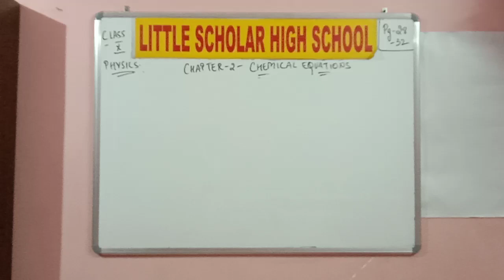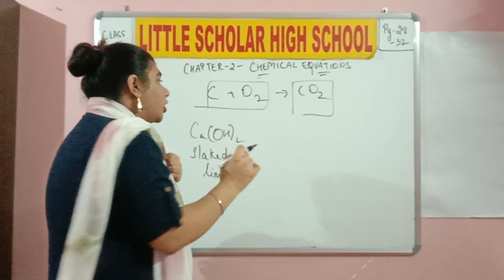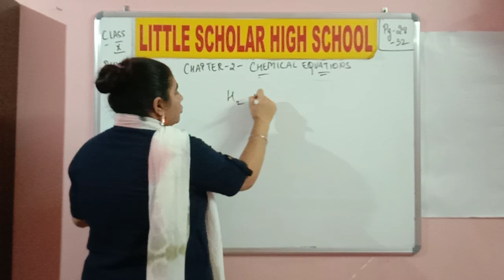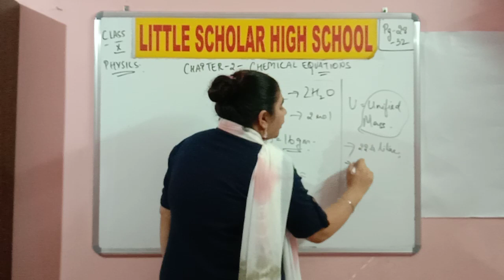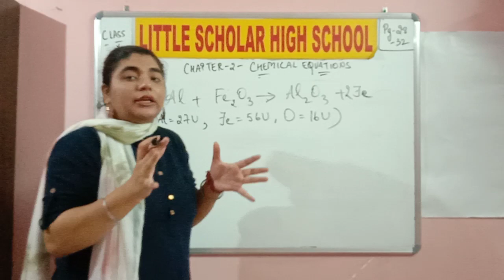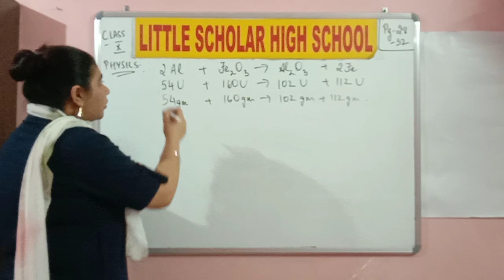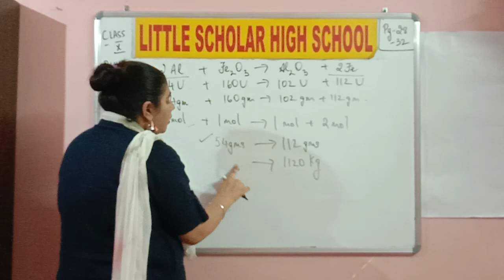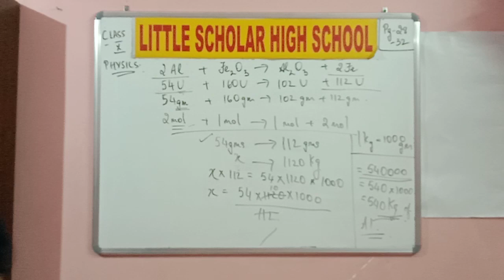Balancing Chemical Equations With Examples | Part 3 || LITTLE SCHOLAR HIGH SCHOOL |MAARGDARSHAK